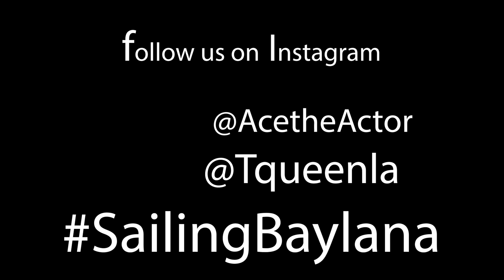Sailing Baylana S2 Ep14 - The Making of Danger Zone!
On this episode of Sailing Baylana. Tammy is back and learning spanish with the girls. Ace is out making a short film with his friend Ricky at ColoSo an old sugar mill ruins in Aguadilla PR. They also filmed on Baylana at Marina Pescaderia, Cabo Rojo Puerto Rico.

The Production company is Sin Nombre Films. Danger Zone was directed by Ricky R.

Ace was playing the Big Boss.  The Boss of a Human Trafficking cartel in the Island.

The shooting was great. Great Crew and excellent actors. Thank you for everyone donating their time.

Special Thanks to Marina Pescaderia for allowing us to film on the marina grounds.